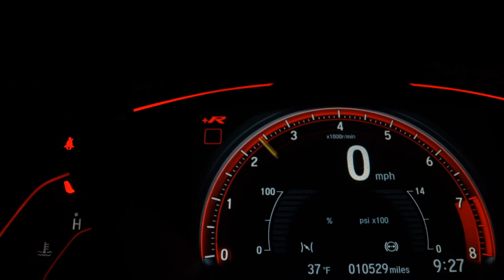HYUNDAI TUCSON - 2013 - Santo André/SP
Veículo: HYUNDAI / TUCSON 2.0 MPFI GLS 16V 143CV 2WD
Ano: 2012/2013
Combustível: GASOLINA
Portas: 4 PORTAS
Câmbio: Automático
Cor: PRETA
KM: 135.200

✅ Air Bag
✅ Alarme
✅ Ar Condicionado
✅ Ar Quente
✅ Bancos de Couro
✅ Desembaçador Traseiro
✅ Direção Hidráulica
✅ Encosto de Cabeça Traseiro
✅ Freio ABS
✅ Retrovisores Elétricos
✅ Sensor de Estacionamento
✅ Travas Elétricas
✅ Vidros Elétricos
✅ Volante com Regulagem de Altura
✅ Limpador Traseiro
✅ Piloto Automático